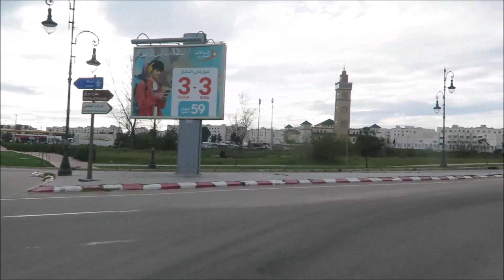ارتباطا بكورونا الاثنين 30 مارس 2020 جولة ببعض احياء مدينة طنجة corona virus morocco tangier